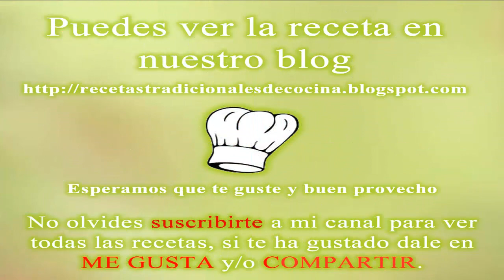Como hacer mejillones al vapor, receta fácil y rápida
Una receta fácil y rápida de mejillones o clochinas al vapor, un entrante magnífico para cualquier comida.